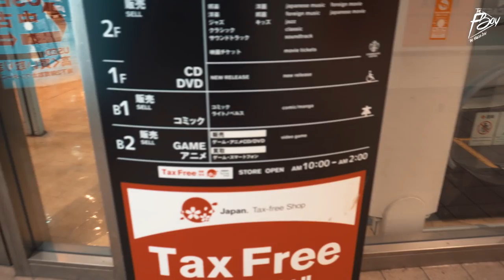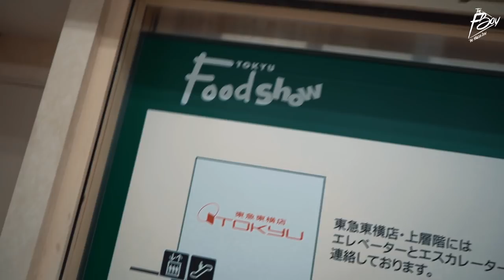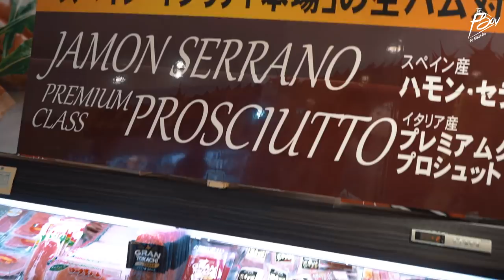TOKIO Y SU COMIDA TRADICIONAL - Japón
Descubro un supermercado subterráneo en medio de Tokio, Japón, con el objetivo de descubrir si la comida es realmente saludable como tanto se dice.

Instagrams: @ernestdift @syldminset

🇧🇷STOP9 BRASIL🇧🇷

🇲🇽STOP10 MÉXICO🇲🇽

🇳🇵STOP12 NEPAL🇳🇵